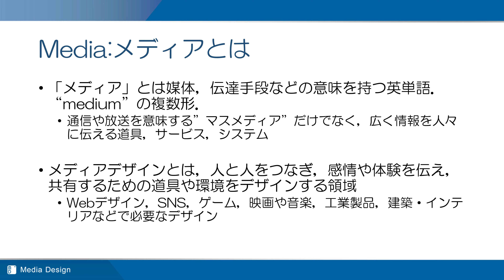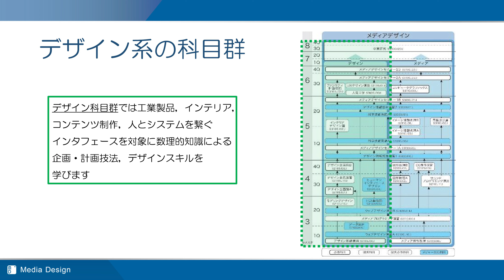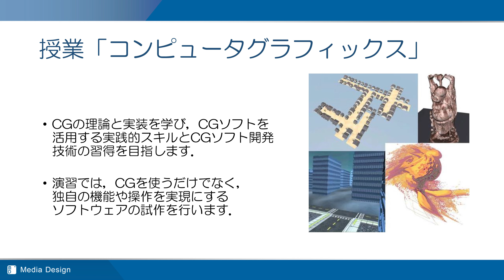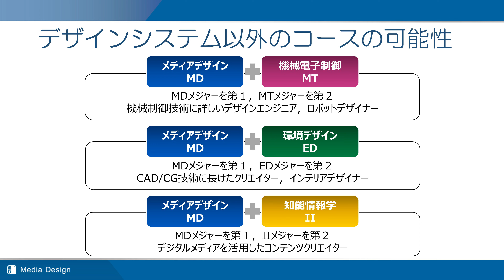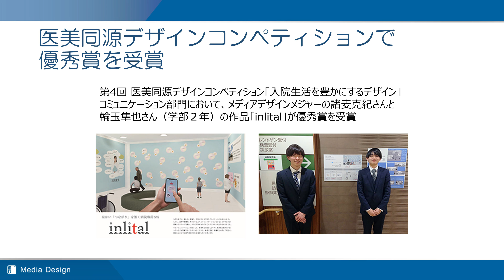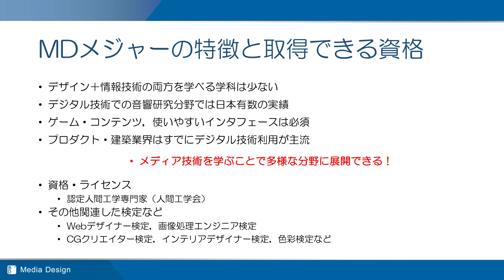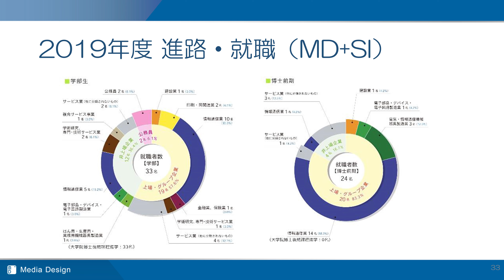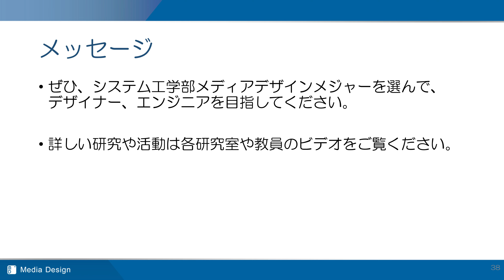メディアデザイン ｜ メディアデザインメジャー紹介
和歌山大学システム工学部システム工学科メディアデザインメジャーについてご紹介します。